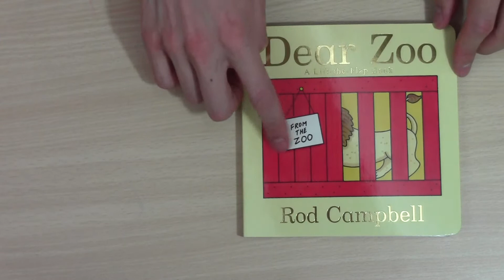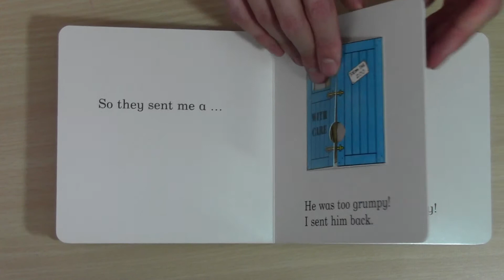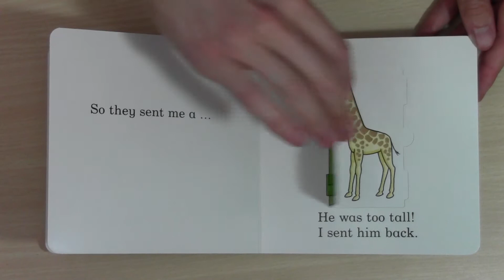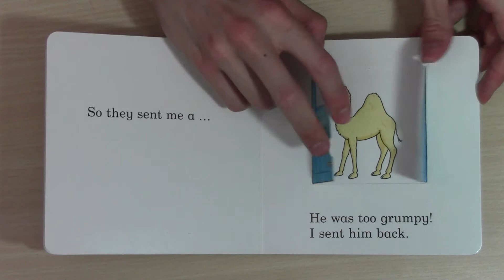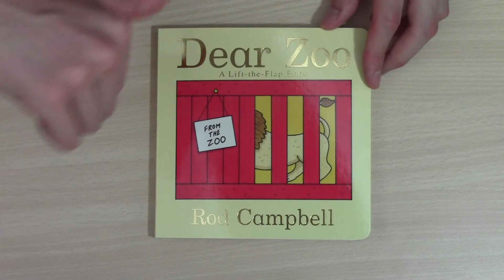Dear Zoo (Mr Max Reads)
By Rod Campbell

Mr Max reads Dear Zoo
(A Lift-the-Flap Book)

Native English Speakers reads Children's Books